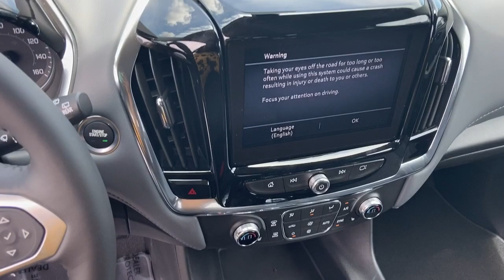2021 Chevrolet Traverse Lithia Springs, Douglasville, Powder Springs, Smyrna, Atlanta, GA 211129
Silver Ice Metallic New 2021 Chevrolet Traverse available in Lithia Springs, Georgia at John Thornton Chevrolet. Servicing the Douglasville, Powder Springs, Smyrna, Atlanta, GA area.